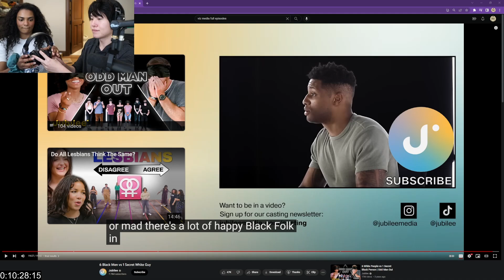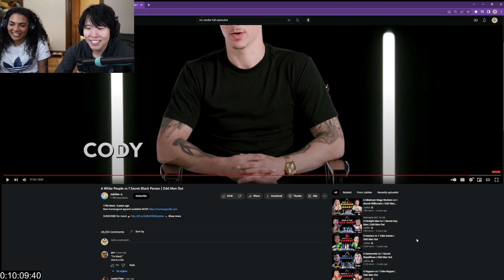DisguisedToast & Sydeon REACTS to 6 White People vs 1 Secret Black Person | Odd Man Out | Jubilee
DisguisedToast & Sydeon REACTS to 6 White People vs 1 Secret Black Person | Odd Man Out | Jubilee | OfflineTV and Friends | OTV